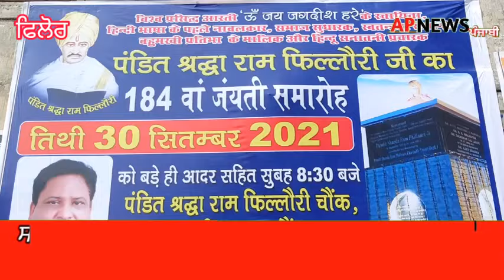ਫਿਲੋਰ ਓਮ ਜੈ ਜਗਦੀਸ ਹਰੇ ਵਿਸੱਵ ਪ੍ਰਸਿੱਧ ਆਰਤੀ ਦੇ ਰਿਚੇਤਾ ਪੰਡਤ ਸ਼ਰਧਾ ਰਾਮ ਫਿਲੋਰੀ ਜੀ ਦਾ 184ਵਾਂ ਜਨਮ ਦਿਨ ਮਨਾਇਆ